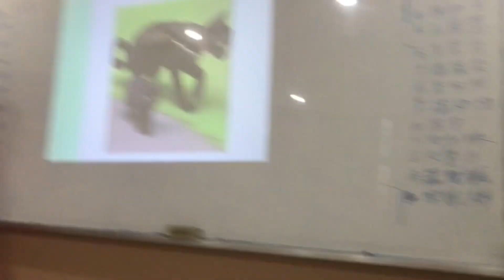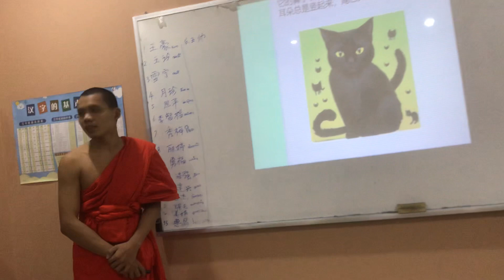บรรยากาศในการเรียนภาษาจีน